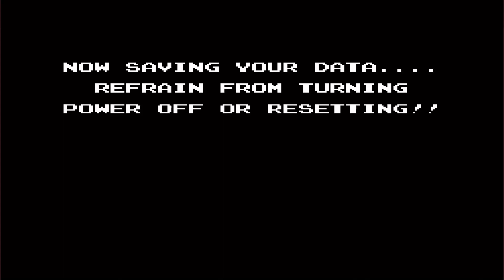Lets Play - StarTropics (Deutsch) [Teil 5]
Wir fiinden das Schloß von Shecola - doch leider dürfer hier nur Frauen rein - was nun heisst, das wir zur Frau werden müssen. Vorher heisst es aber eine Kristalkugel für die Zauberin des Schlosses wieder zu finden...